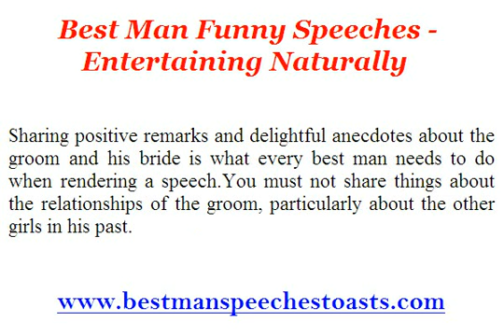Best Man Funny Speeches Entertaining Naturally